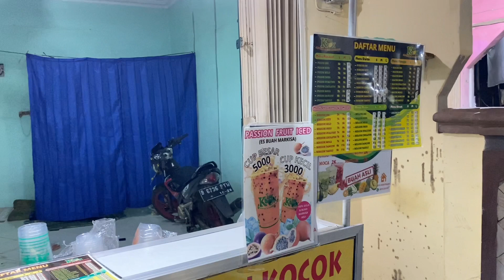SUASANA PASAR MALAM DI CIKIWUL BATALYON ARMED 7 BANTAR GEBANG BEKASI PENGUNJUNG RAME BANGET